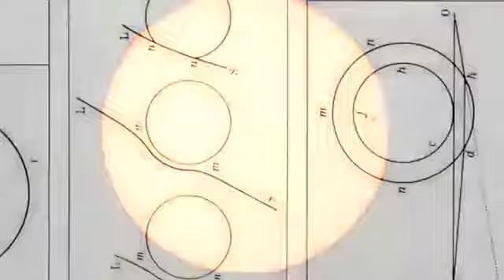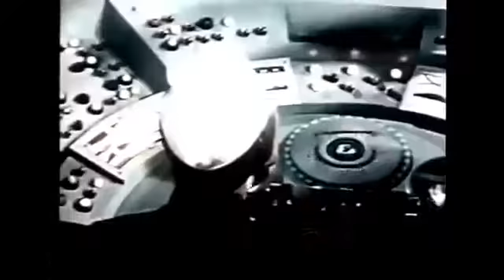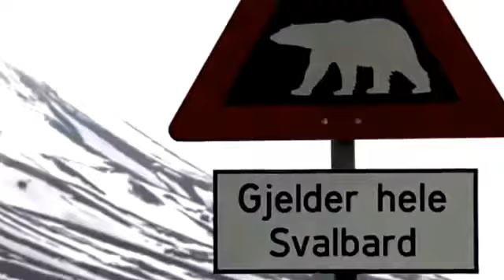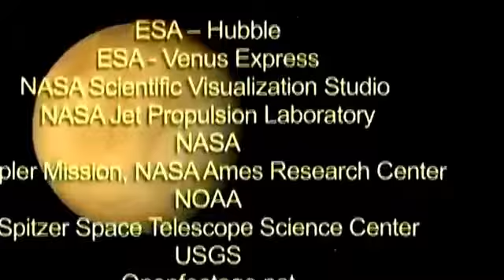Riddles of the planets Journey to Venus Documentary national geography 2017